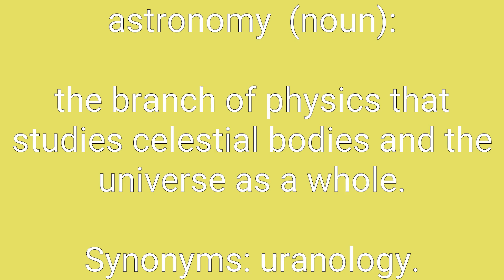Astronomy Definition & Meaning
Definition of astronomy in English. Meaning of astronomy in English. Example of astronomy. Synonyms of astronomy. Spelling of astronomy. How to pronounce astronomy.

astronomy means:
1. the branch of physics that studies celestial bodies and the universe as a whole.